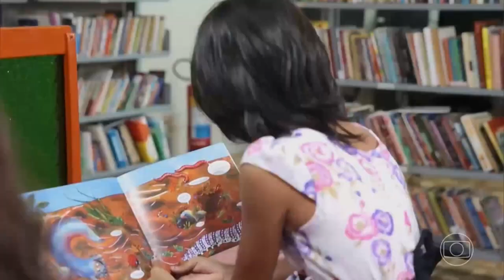O Lar Santa Mônica no Criança Esperança 2022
A Campanha da Rede Globo Criança Esperança inclui entre os projetos apresentados o Lar Santa Mônica dos Agostinianos Recoletos, dedicado às meninas e adolescentes que devem morar longe do contexto social de procedência por terem sofrido o estarem em grave risco de sofrer abuso, explotação, abandono, violência ou qualquer ataque aos seus direitos pessoais. O projeto fica em Fortaleza, Ceará, Brasil.